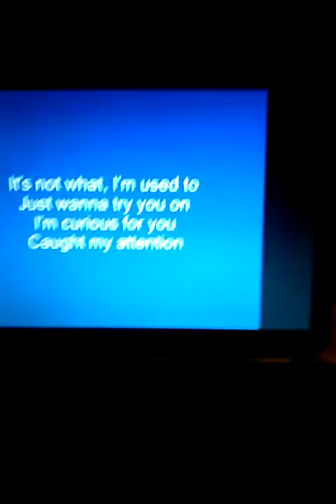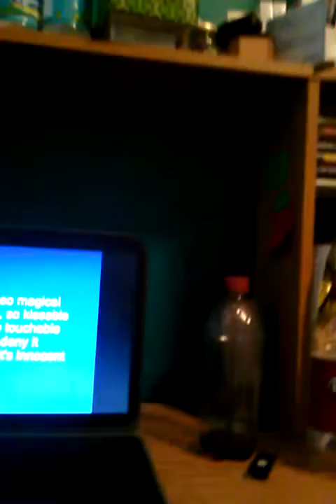I Kissed A Girl =p